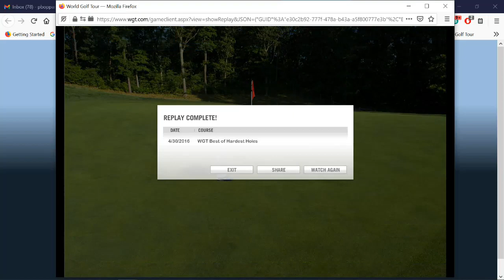BPB 15 TRICK SHOT LOL NOT